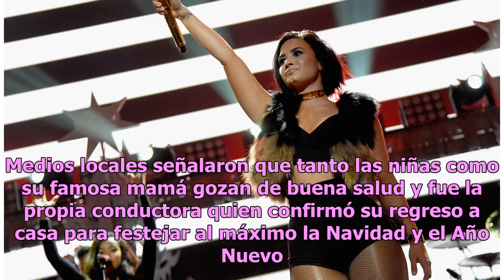Tras dar a luz, celebran cumpleaños de Jacky Bracamontes con sensual bikini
Hace unos días la hermosa actriz y conductora mexicana Jacky Bracamontes sorprendió a todos al dar a conocer el nacimiento de sus gemelas. En lo que el mundo del espectáculo latino le llenaba su cuenta oficial de Instagram con mensajes de felicitaciones y buenos deseos, se filtró una fotografía de l...